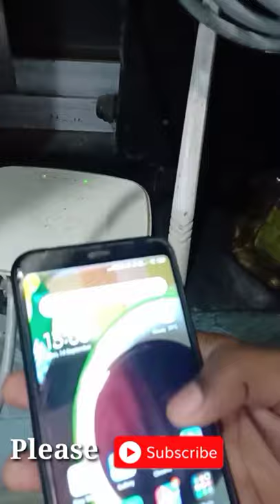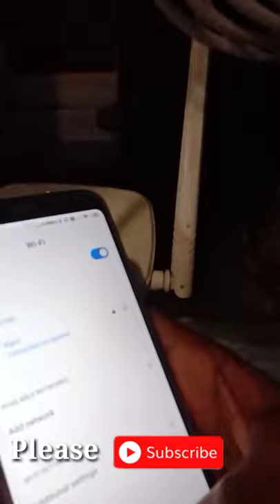Please Gaali Dena Band karo 🙏 | Azaad Gaming | Gaming Channel | Please support me and subscribe it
Paytm / Google pay / Phone pay / Amazon pay

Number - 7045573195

Join Azaad Gaming Telegram public group -
Azaad Gaming